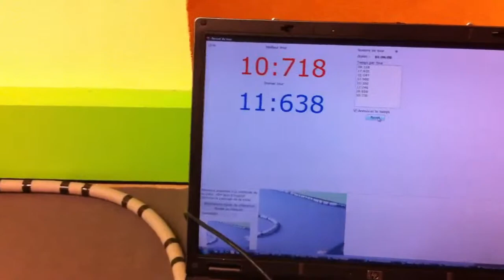Compte tours fait maison pour mini-z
Compte tour fait par Raph pour prendre le temps au tour pour les mini-z avec un ordi, une web cam et un logiciel fait pour !